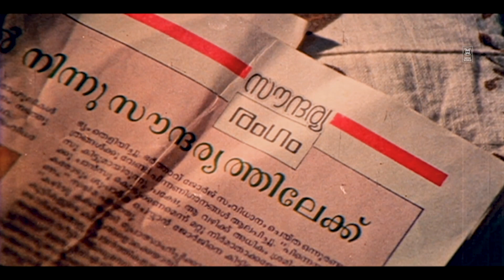എന്റെ മനസിന് അയാളെ ഇഷ്ടപ്പെടാൻ പറ്റുന്നില്ല ! എനിക്ക് ഈ കല്യാണം വേണ്ട അച്ഛാ ! Porutham Movie Scenes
MOVIE : Porutham
Porutham is a 1993 Indian Malayalam-language film, directed by Kaladharan, starring Murali and Sreelekshmi. Kaladharan Adoor. Director.

|| ANTI-PIRACY WARNING ||

*COPYRIGHT PROTECTED*